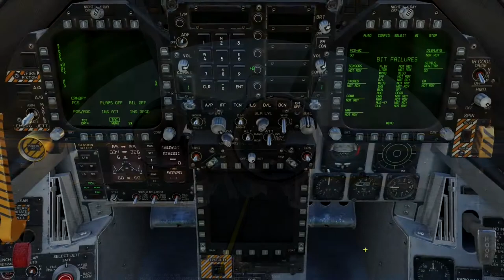TRAILER GIUSI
Ein kurzes Trailer über meinen Kanal "GIUSI"